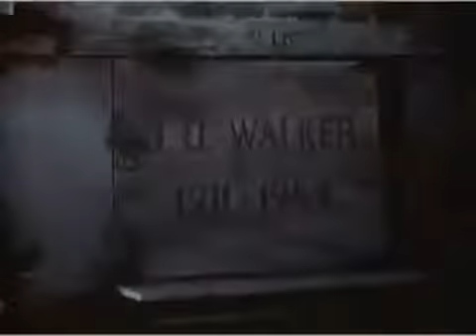JDs Revenge (1976) Trailer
J. D.'s Revenge is a blaxploitation horror film released in 1976. It starred Glynn Turman and Lou Gossett. The main character becomes an unwilling host for the restless spirit of J.D. Walker, a hustler killed 30 years earlier when he was wrongfully accused of killing his sister.